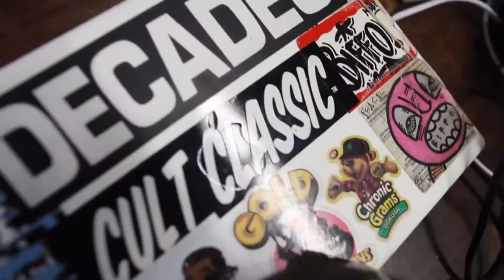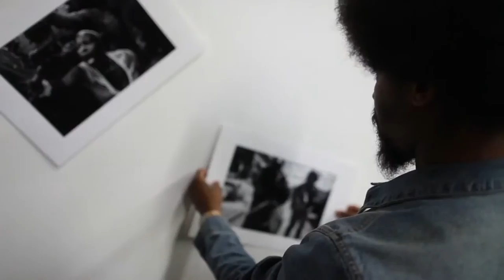Digital Art Gallery Tour: Baltimore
DJ: QuiteHype